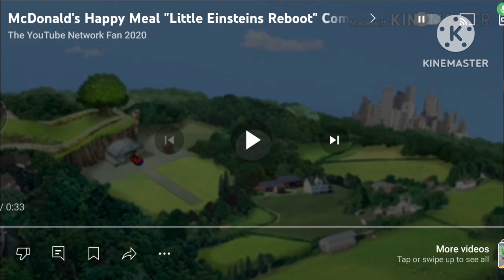Mcdonald's Happy Meal "TiddlyTubbies Reboot" Commercial (2019)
For @TheYouTubeNetworkFan
@McDonalds and more.